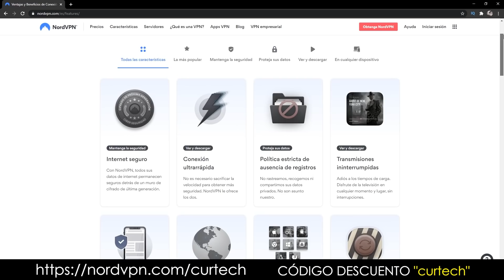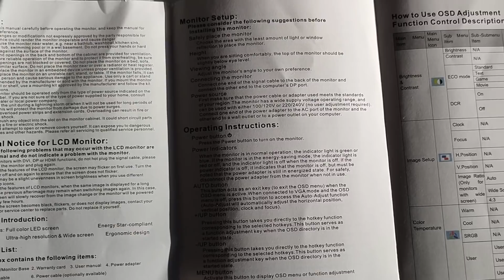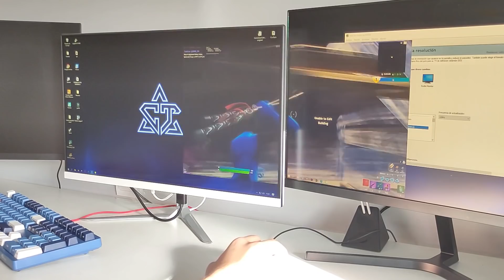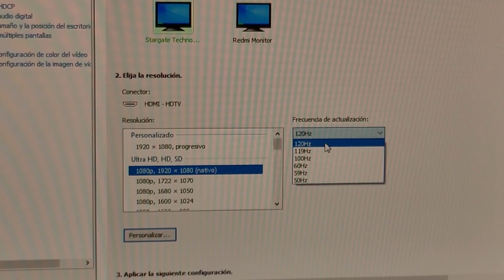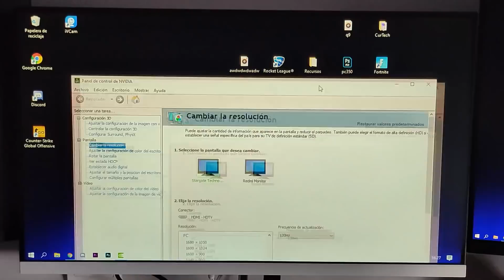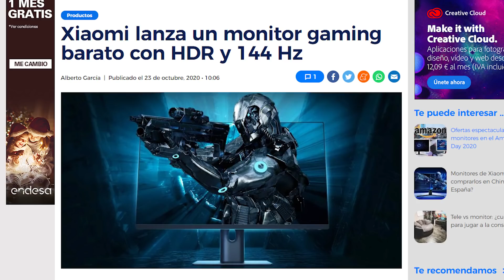Un MONITOR 144hz IPS por 150€ de CHINA (Banggood)... ¿Merece la pena? Parte 1 | CurTech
Hemos comprado este monitor 144hz en una tienda muy fiable de productos electrónicos; Banggood. Teóricamente este monitor alcanza 144hz, y por su precio de 150€, estaríamos pagando 1.04€ por Hz, así que en el video veremos si es rentable, y por qué.

Link de compra MONITOR 144hz✅